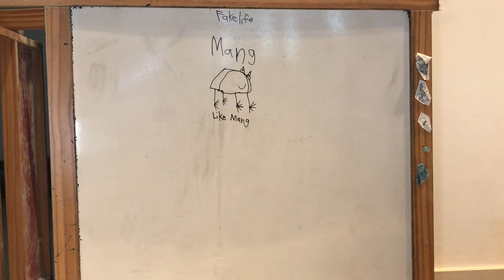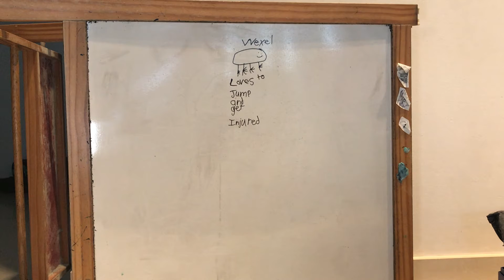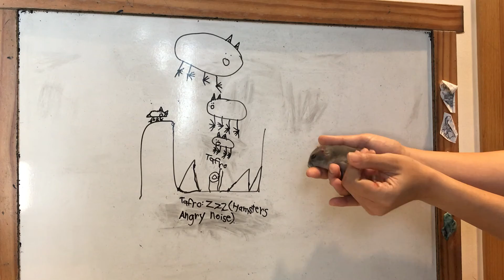Mang And Friends - Season 1 Episode 2 (Silly Chores) - Episode 32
In this episode, Mang And Friends do some silly chores with more funny moments.